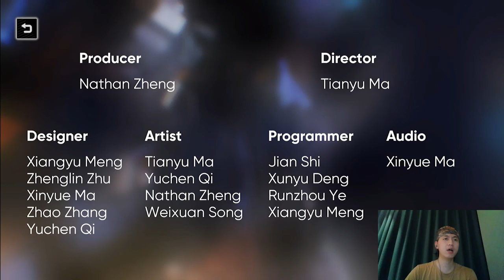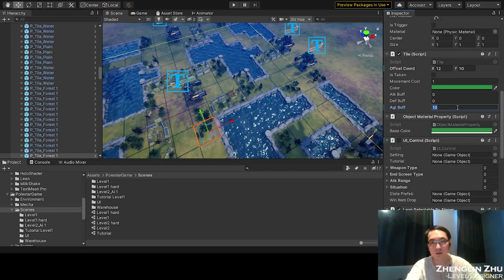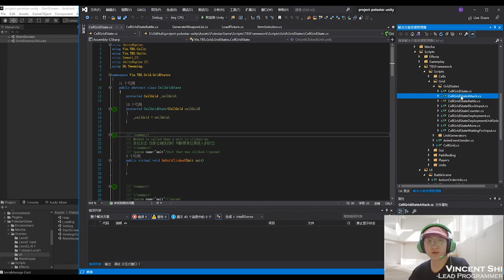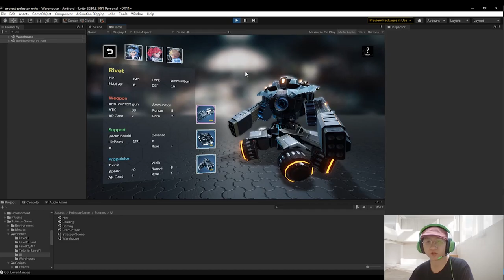Inside the Process with Team Iain Abertay Game Dev Masters 2021